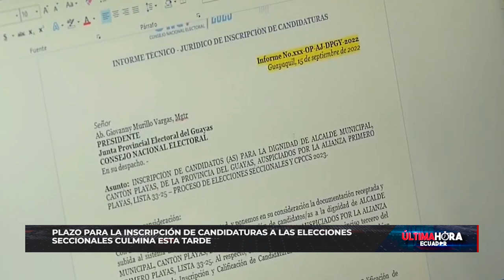Hoy se cumple el plazo para el cierre de las inscripciones para las elecciones seccionales 2022